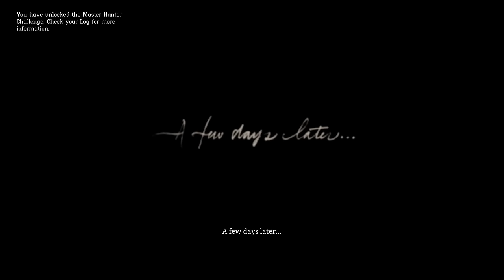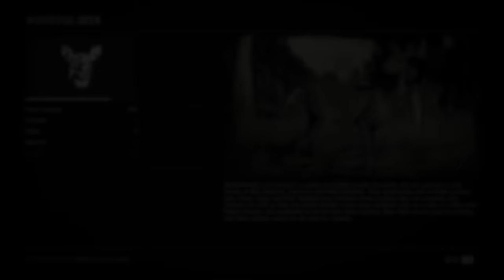Dropping DEER and robbing TRAINS! | Red Dead Redemption 2 [2]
Hello and welcome back to Red Dead Redemption 2! We're back for part 2, and it's time to do some hunting. Hopefully my CotW skills don't let me down. Oh and we're robbing trains and TOTALLY not being a psychopath...